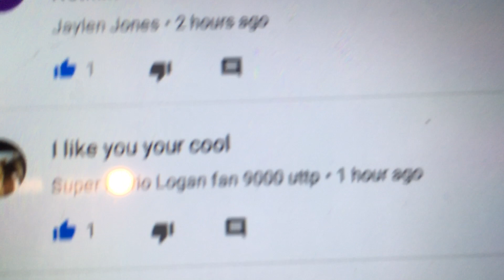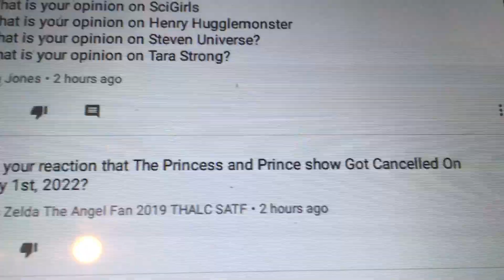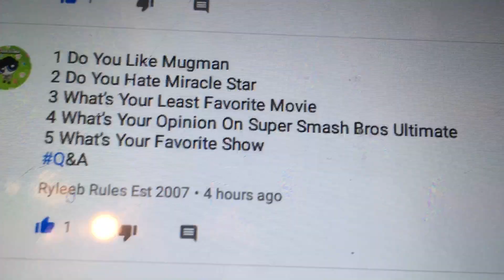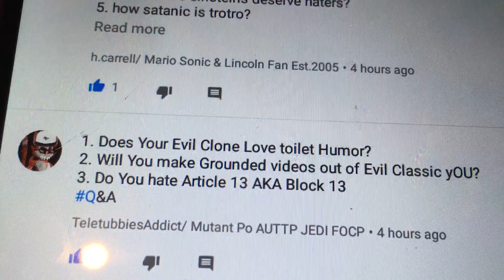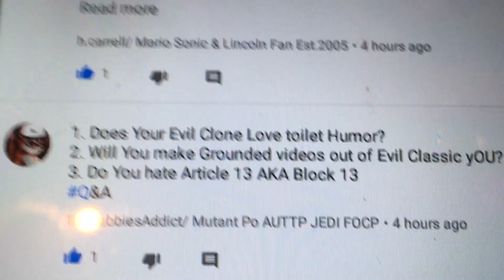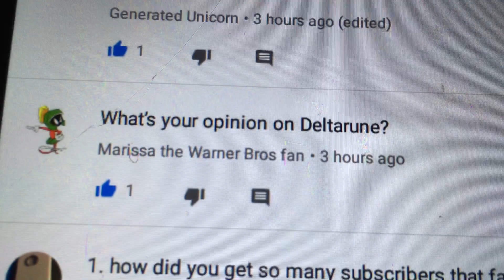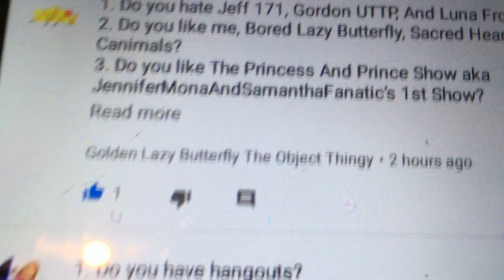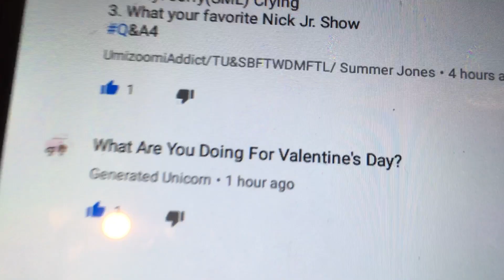The Ultimate 1,000 Subscribers Q&A!!!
Thanks guys for making me this far!
Credit to all, except UTTP and THTDC members!